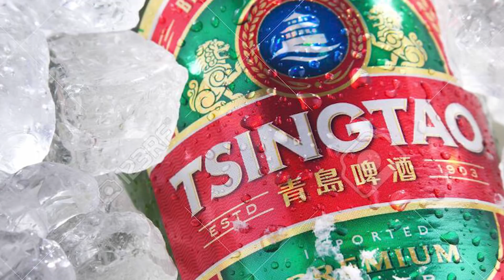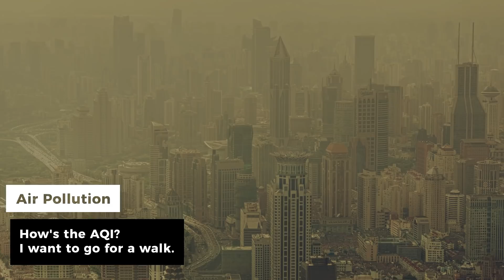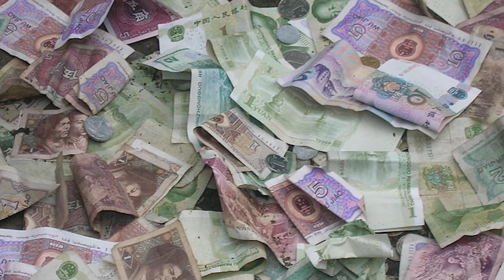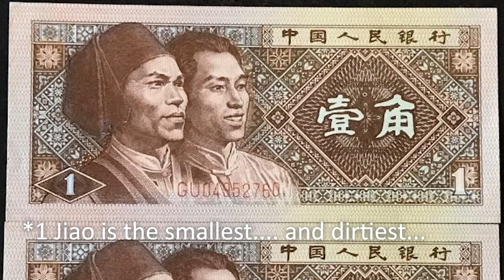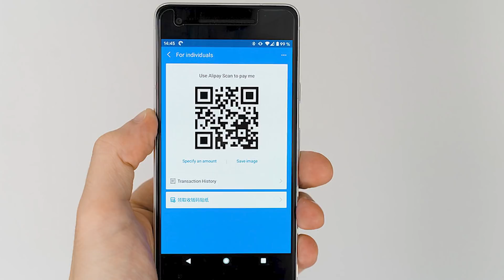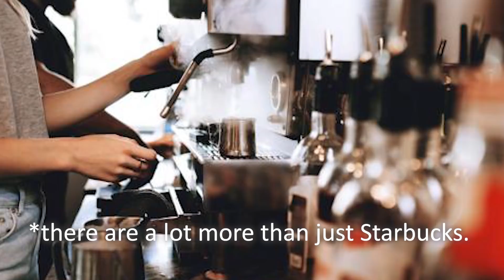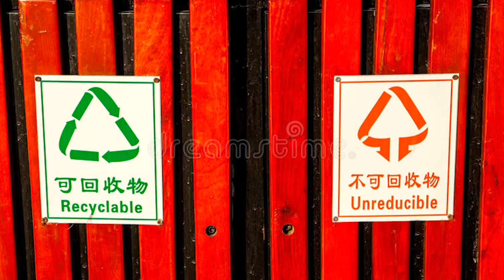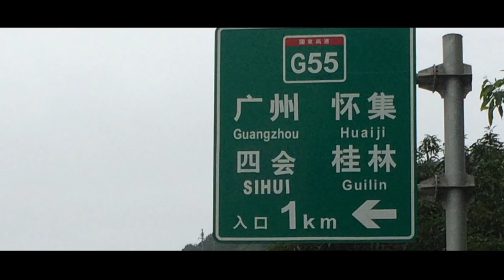I HATED this About China! (From an American Living In China)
A list of ten things that I used to hate about China.  Over the years a lot has changed, and it’s interesting to reflect on things that really put me off, that are no longer even close to the way they used to be.

How are taxis today?  Am I right?
Anyone have a story about the garbage bags with barcodes?

00:00 Introduction
01:41 Ice Cold Beverages
04:37 Air Pollution
06:55 Social Behavior
13:48 Dirty Money
18:04 Taxis
20:16 Coffee Culture
22:16 Tomato Cake
24:43 Public Toilets
26:54 Littering
30:42 Infrastructure
34:36 Conclusion
36:29 Your Thoughts?
37:38 Jilin Clarification
39:43 Wrap Up

NUANCE 008 – Hated about China